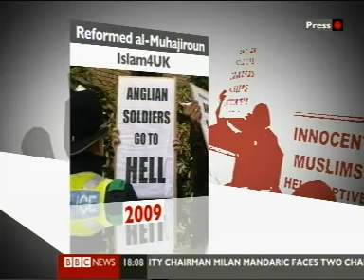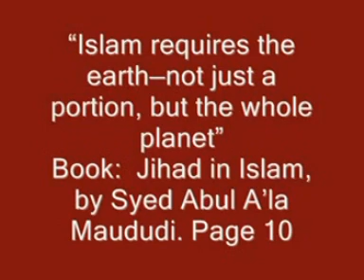islam4uk banned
the british government has banned the islam4uk organisation for encouraging terrorism.